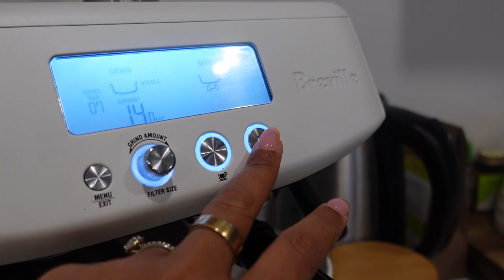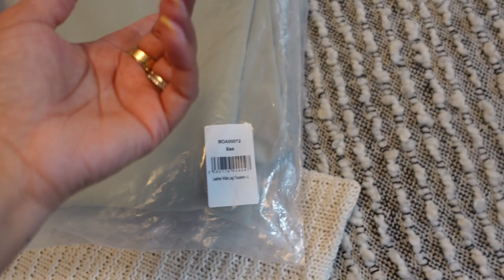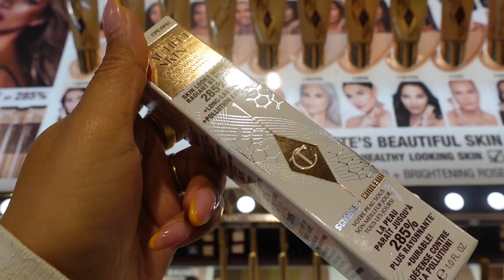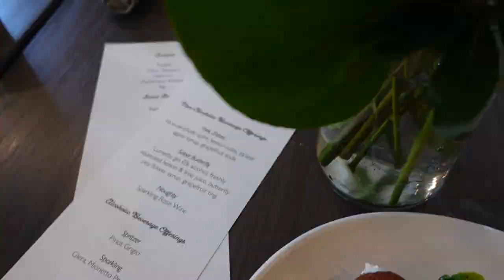CREATING MY OWN SELF CARE BRAND | VLOG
Amazon storefront

Filmed & Edited by Karina Waldron